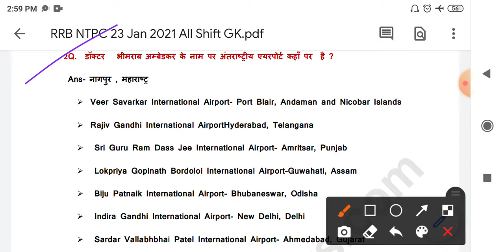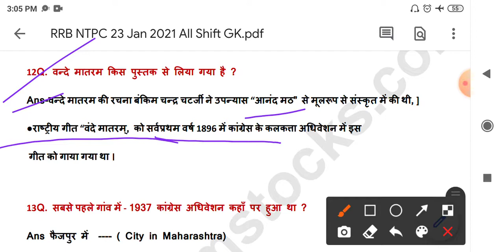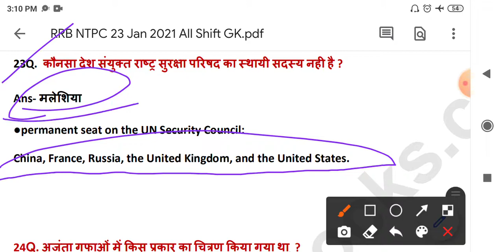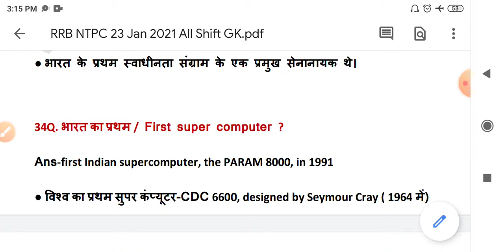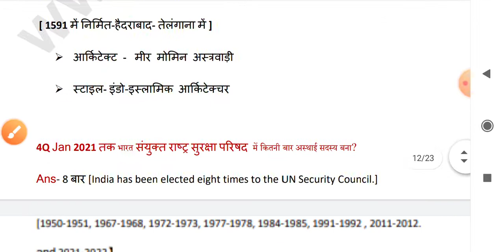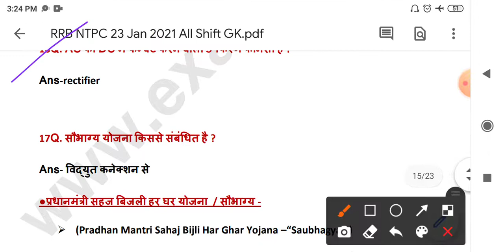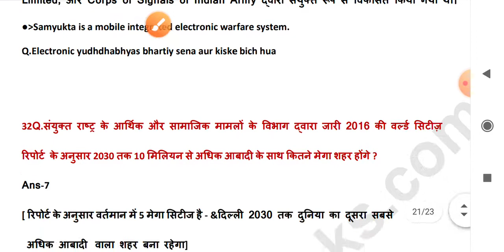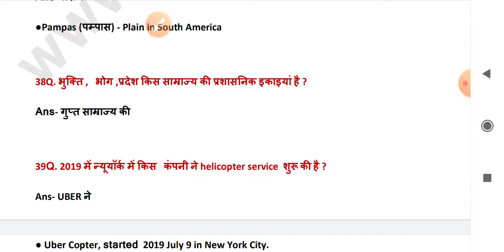23 January Railway NTPC EXAM PAPERS Analysis 2021.